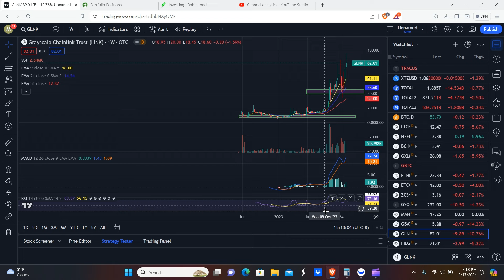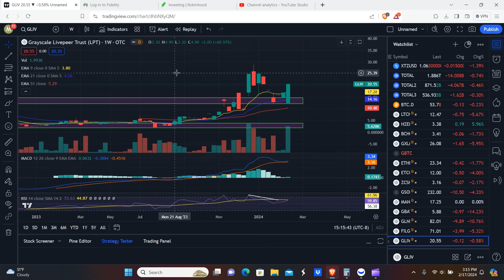LTCN had another bearish close!? LTCN BCHG HZEN Update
Hello everyone! So ltcn had another bearish close on the weekly!? Is a pullback coming? this is the ltcn bchg and hzen update for the week.